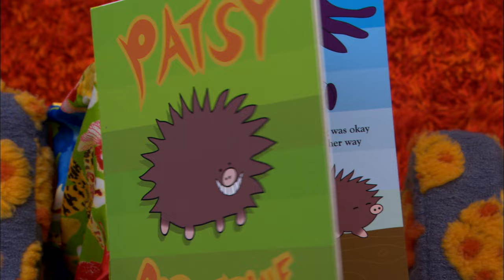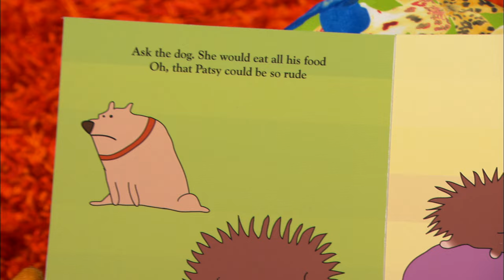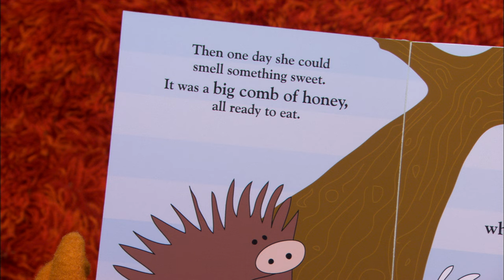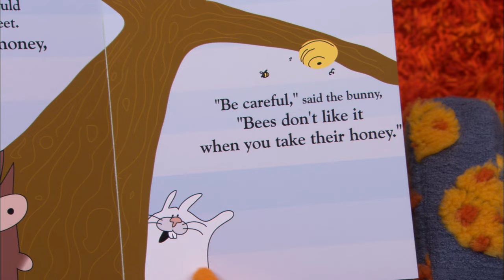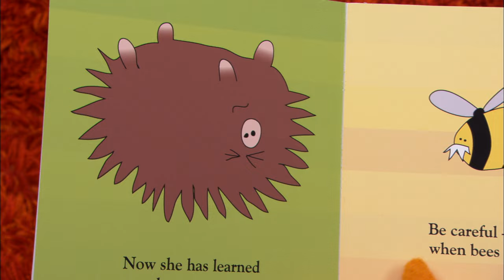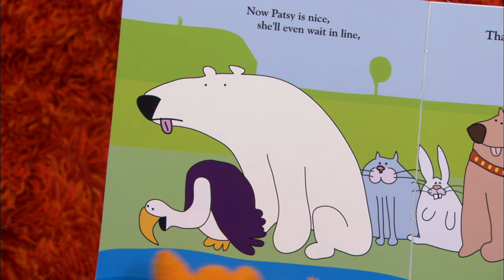BEE STING - nanalan' #209 - Russell learns about being nice to bees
Bees show up in Nana's yard and she tells Mona and Russell to be careful, but Russell can't help but bark at the bees and gets stung! Mr. Wooka performs a puppet show all about leaving bees alone, and Nana reads a story about a fearless porcupine who learns the hard way not to disrupt a beehive. At the end of the day, Nana sings a song about how to behave around bees - DON"T BUG THEM.